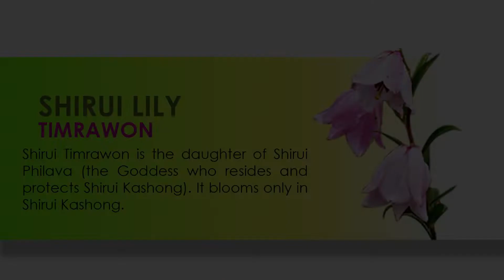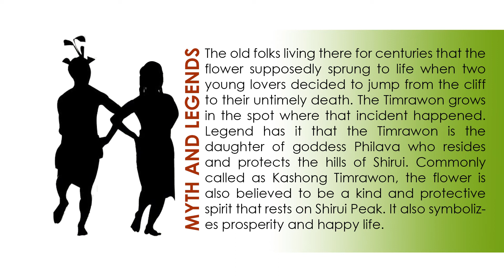Shirui Lily | Things you always wanted to know | Ukhrul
Everything you need to know about Shirui Lily and Kashong.